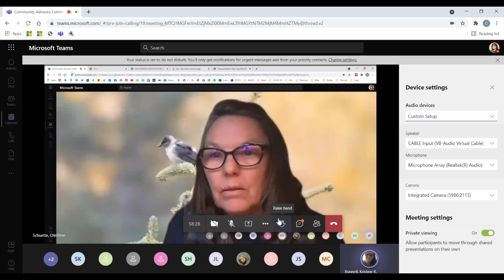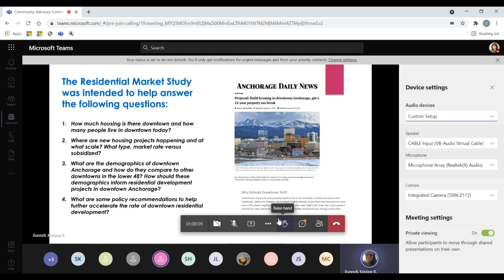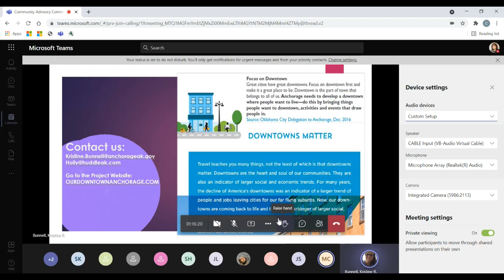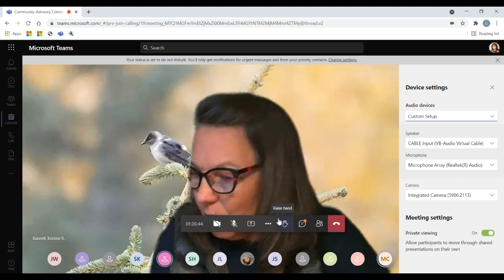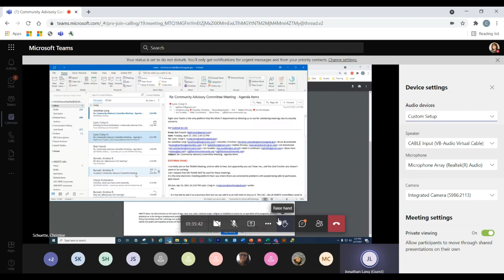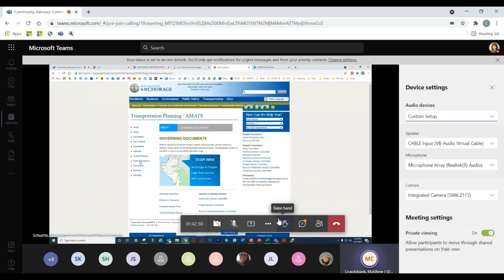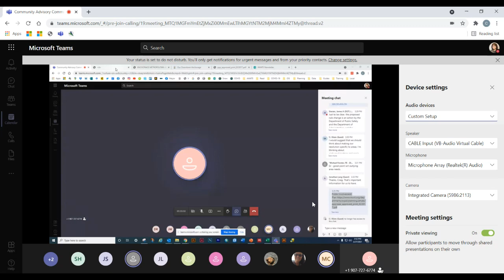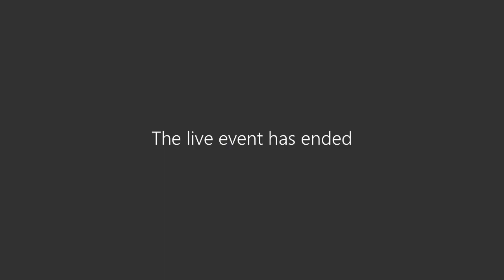Community Advisory Committee - Q2 2021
Action Items:
A. Chair and Vice Chair Elections

Project and Plan Updates:
A. Glenn Highway Artillery and Hiland Road PEL Update
B. Anchorage Downtown Plan Step 2

General Information:
A. New CAC Member Diana Evans
B. AMATS Quarterly Newsletter